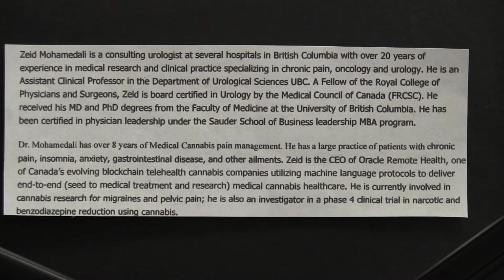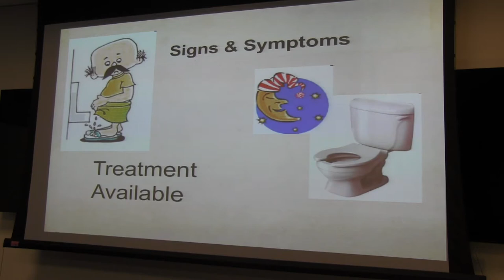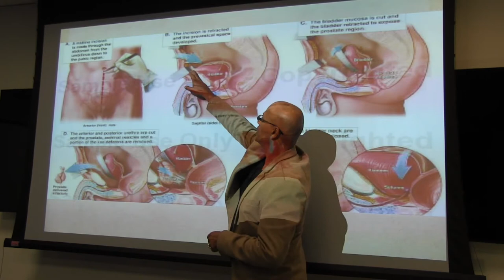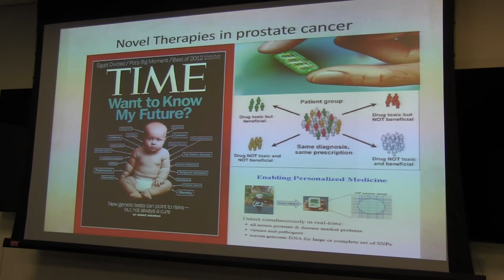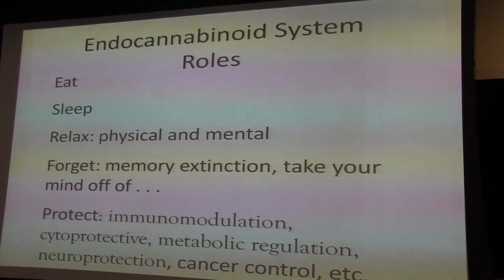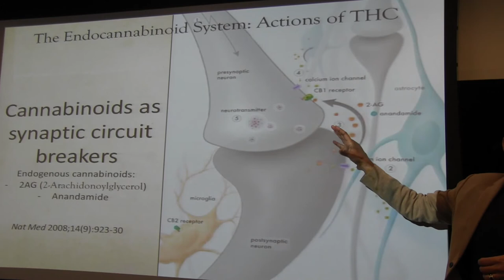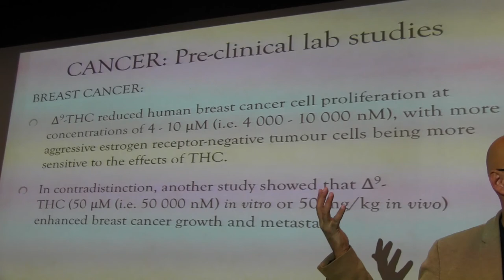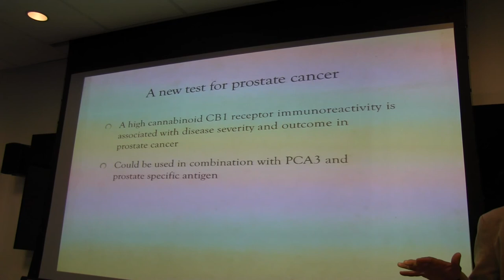Dr. Mohamedali - Medical Cannabis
Date of Presentation: Thursday, October 04, 2018

Island Prostate Centre’s Prostate Cancer Support Group
Topic: Medical Cannabis
Presented by: Dr. Mohamedali